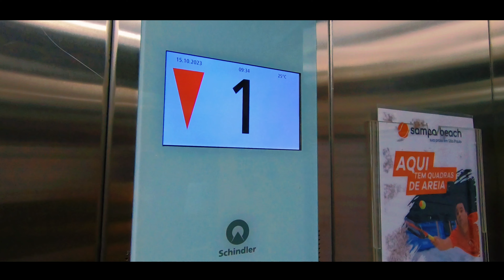HONDA CIVIC 2020 256CV ARO 20 - LOW MOVEMENT EVENTOS DE CARROS NO SHOPPING MORUMBI TOWN